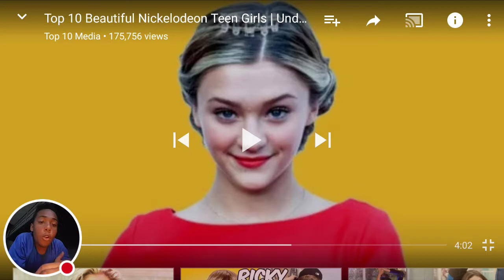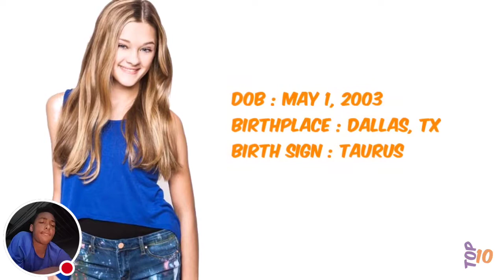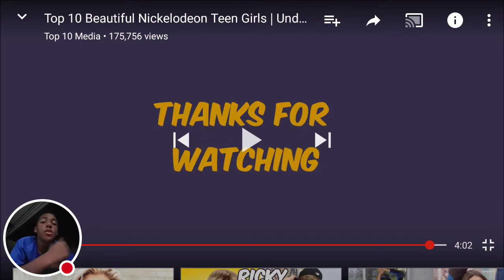yes or no game